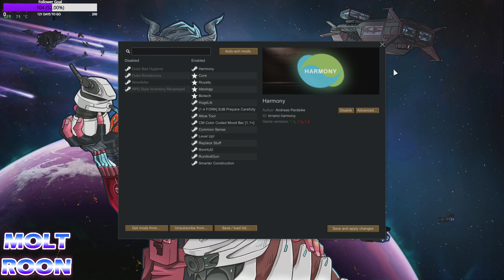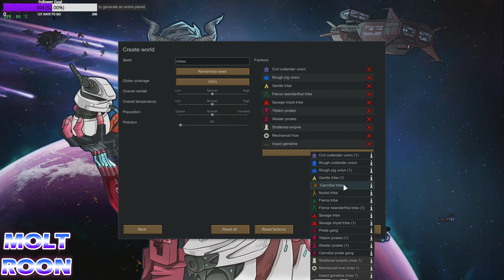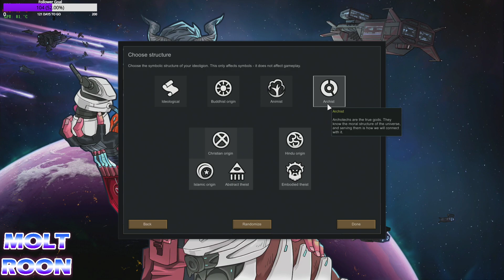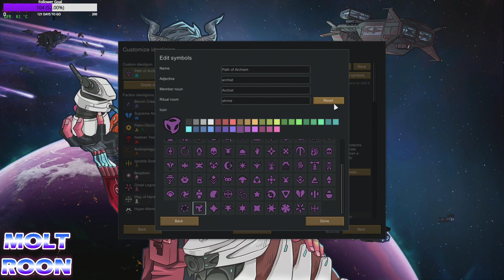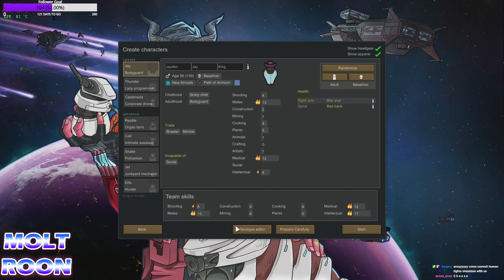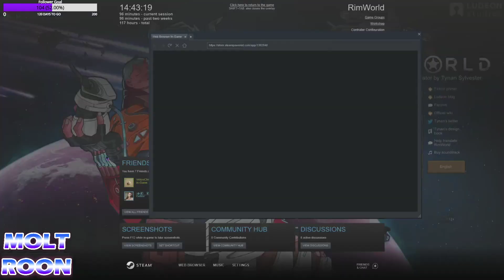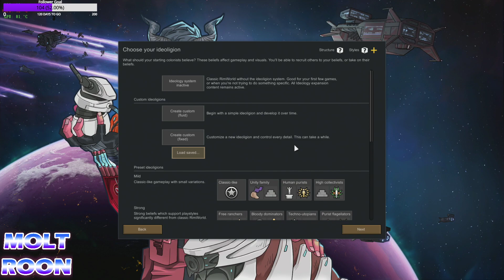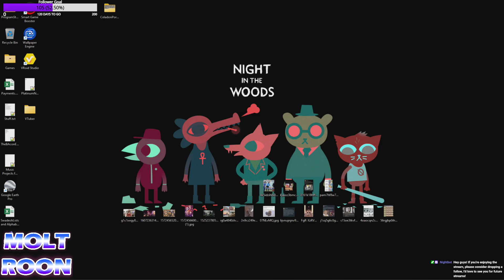Committing nono crimes in RimWorld! [LGBTQIA+] [English/Esperanto] [Australian]